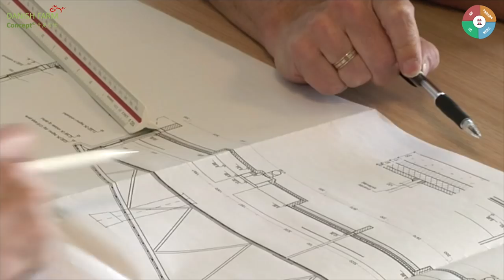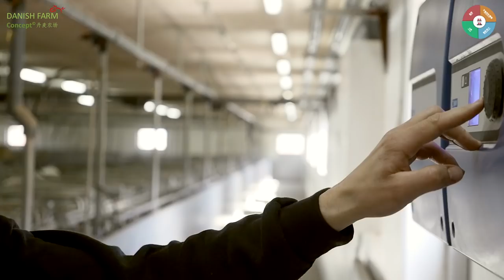Danish Farm Concept movie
Danish Farm Concept - the complete Danish model for efficient and sustainable pig production.